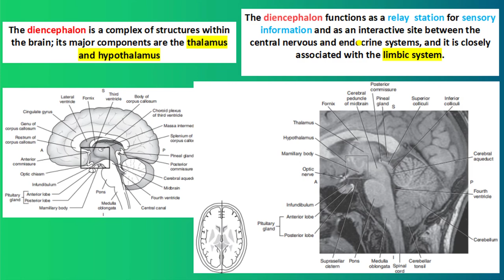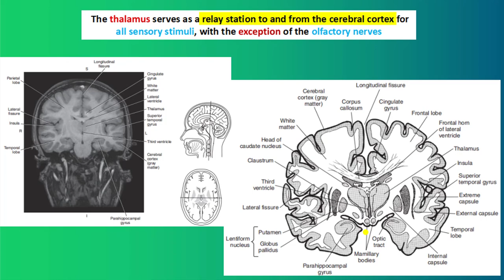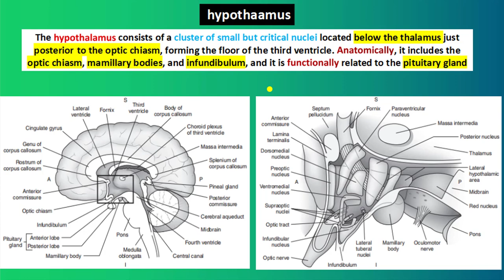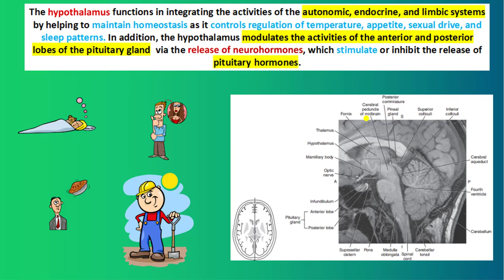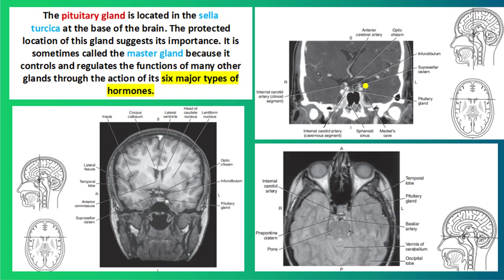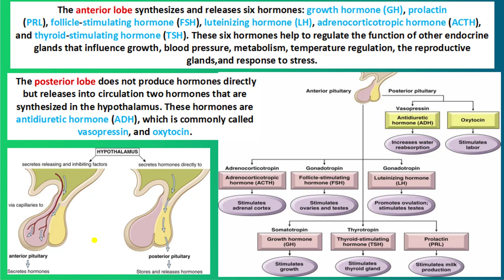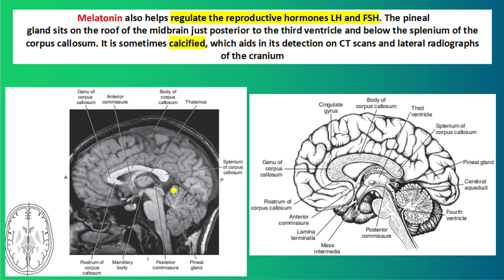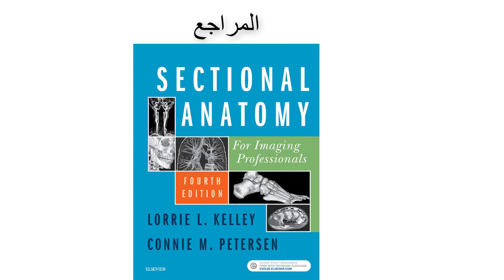تشريح اشعاعي diencephalon (06) اشعه مقطعيه ورنين مغناطيسي علي الدماغ الجزء السادس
دوره التشريح الاشعاعي علي الدماغ
الغده النخاميه
thalamus hypothalamus
pituitary gland
pineal gland
epithalamus
دا رابط تحميل الجزء رقم 6 من دوره التشريح الاشعاعي للدماغ